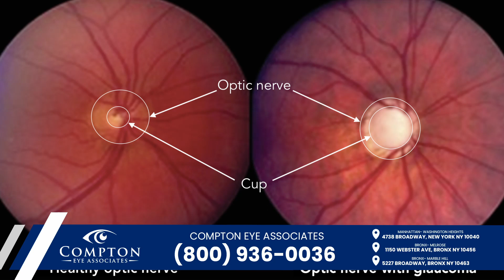El daño a los ojos que podría generar la presión arterial alta | Compton Eye Associates